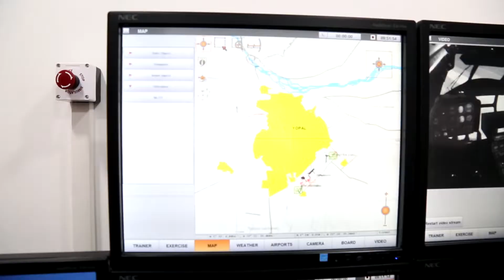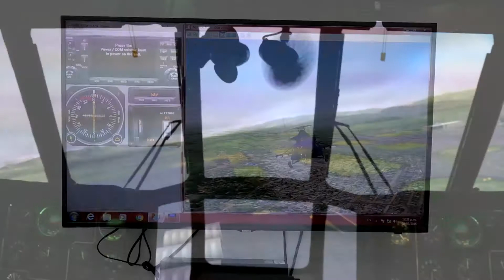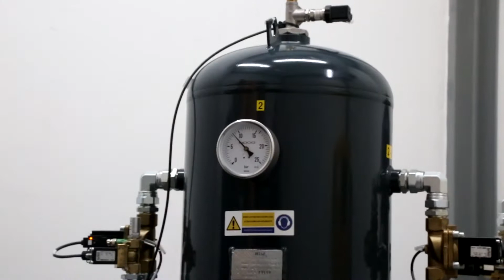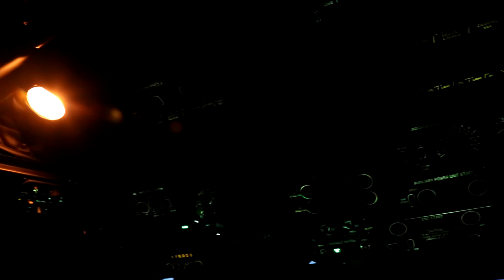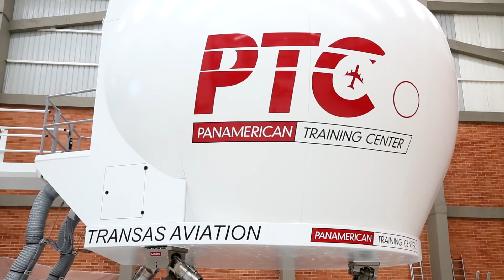Panamerican Training Center - Simulador Mi-17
El simulador del helicóptero Mi-17 fue fabricado en Rusia y traído a Colombia por la empresa Panamerican Training Center, el cual es el segundo en su tipo a nivel mundial en alcanzar la máxima categoría de calificación para un simulador de entrenamiento de vuelo. La calificación FSS nivel D.